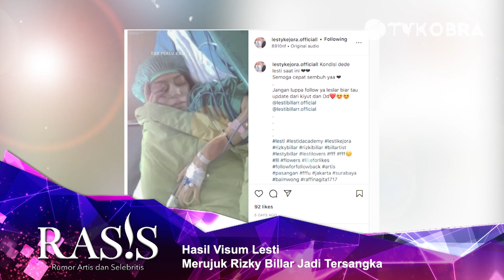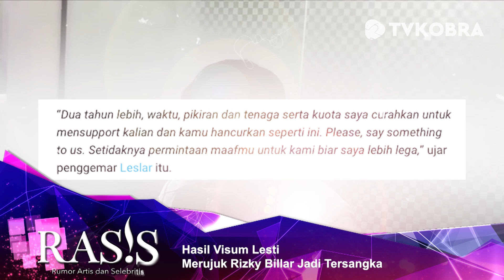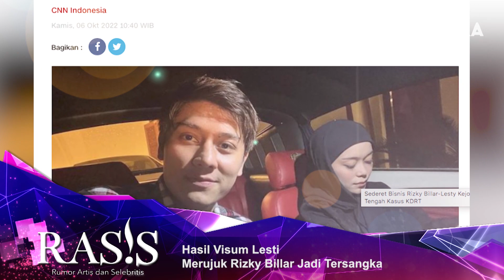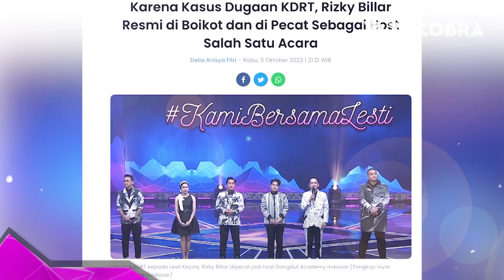HASIL VISUM LESTI MERUJUK RIZKY BILLAR JADI TERSANGKA